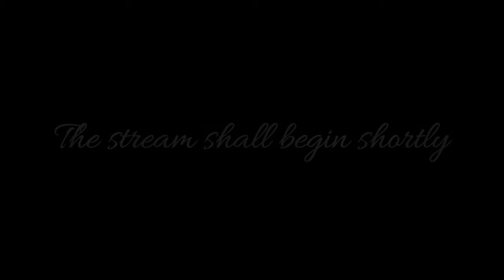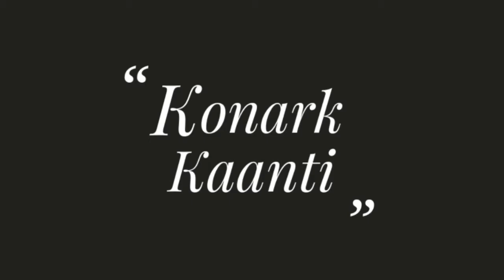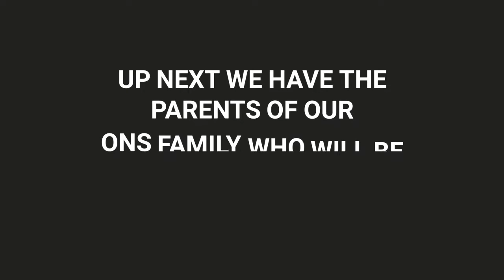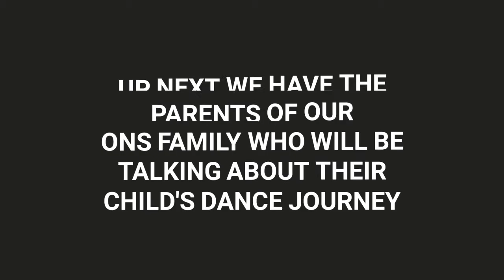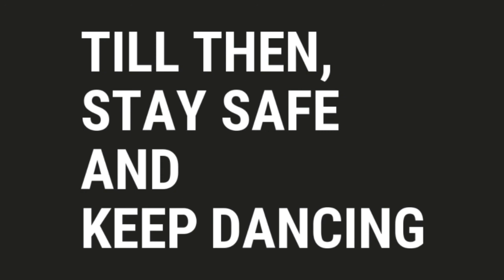TARANGINI EP-1 | Live Series by Odissi Natya Sala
Namaskar,
Odissi Natya Sala welcomes you to the first episode of Tarangini ( a series of Live videos) conceptualized by Guru Smt Anita Babu ( founder of Odissi Natya Sala)